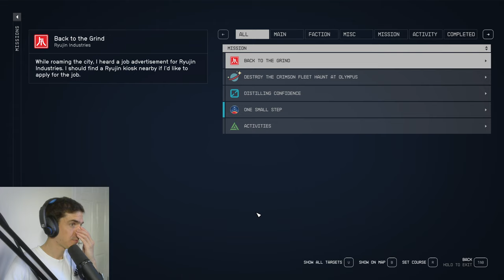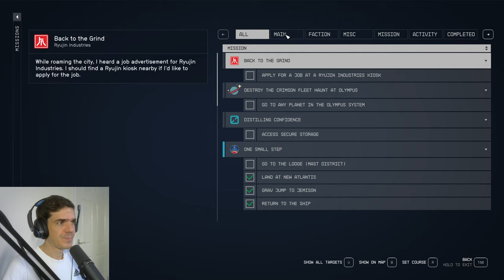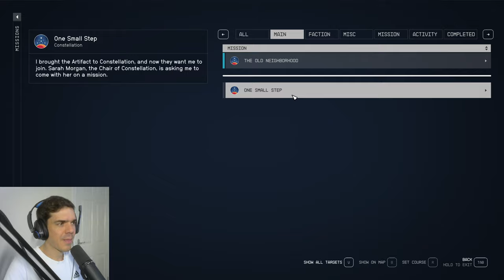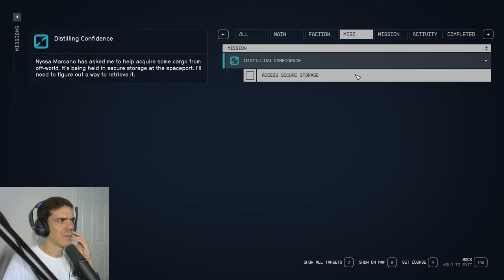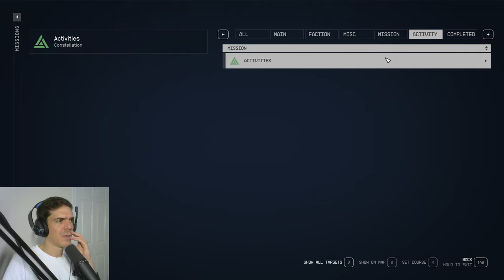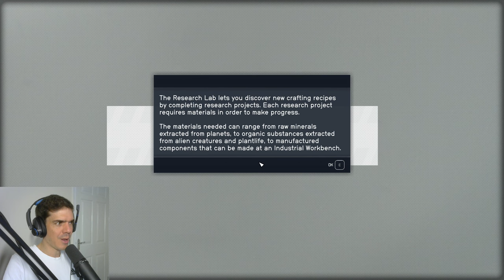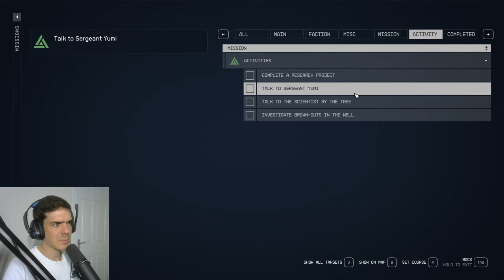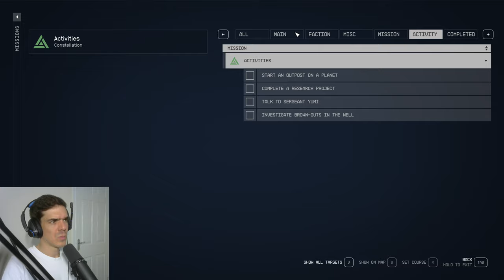Constellation | Starfield, 3. rész